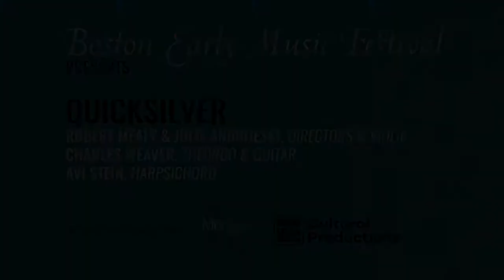Quicksilver performs Kerll's Sonata a 2 from the Rost MS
From their February 2021 streaming performance with the Boston Early Music Festival, please enjoy Quicksilver performing Johann Kaspar Kerll's Sonata a 2 from the Rost MS.

ARTISTS
Robert Mealy & Julie Andrijeski, directors & violin
Charles Weaver, theorbo & guitar
Avi Stein, harpischord

You can learn more about the ensemble to purchase recordings.